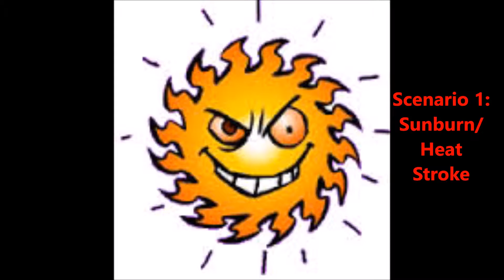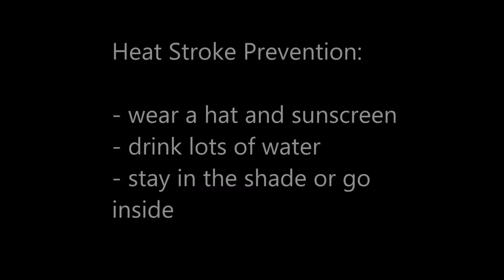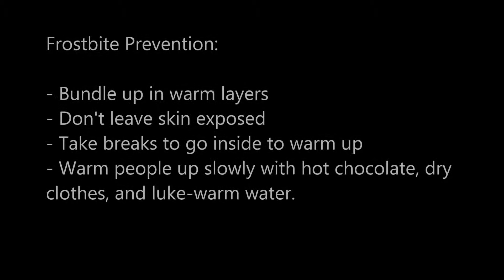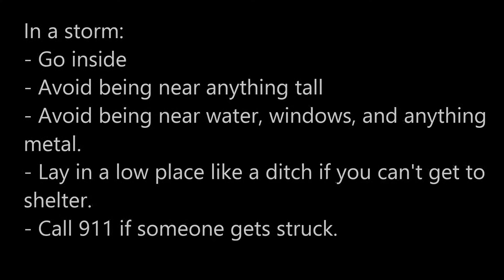Outdoor Safety Scenarios